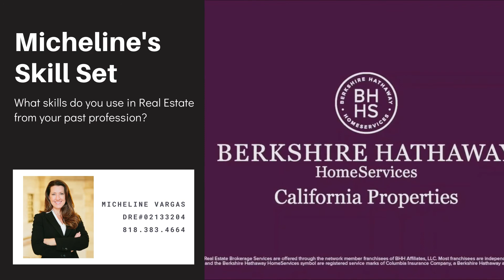Micheline's Skill Set - Introduction Part 2 of 4